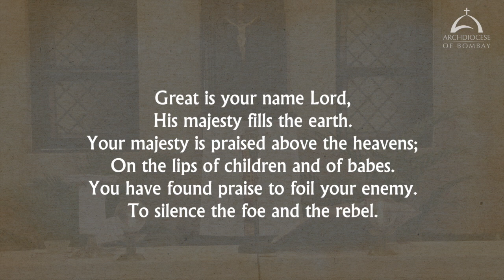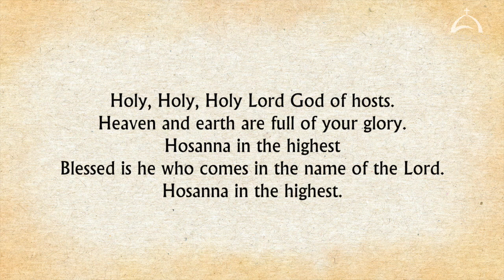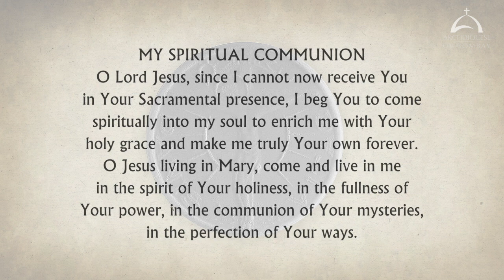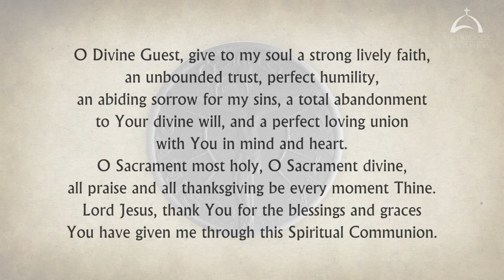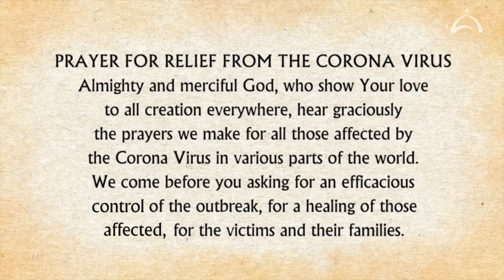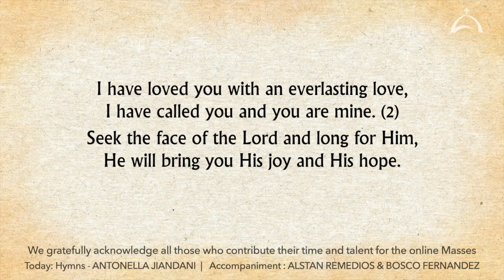The Holy Eucharist – Monday, February 14 | Archdiocese of Bombay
The Holy Eucharist celebrated by His Eminence, Oswald Cardinal Gracias, Archbishop of Bombay at Cathedral of the Holy Name, Colaba.